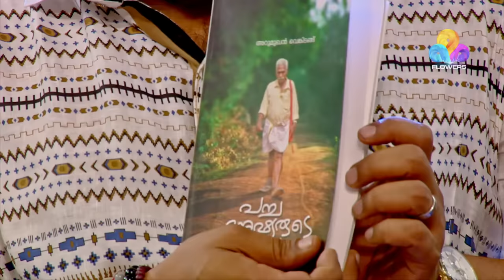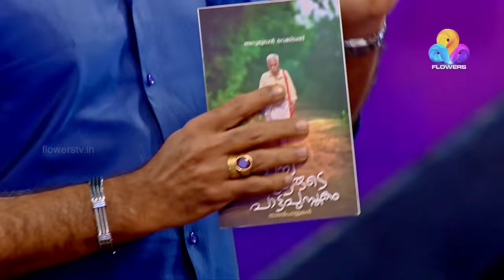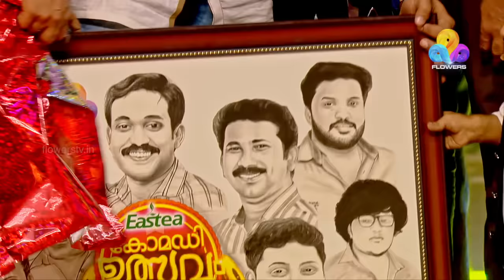Comedy Utsavam │Flowers│Ep# 109